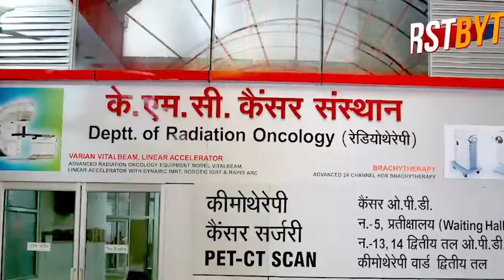मेरठ छावनी परिषद में हड़ताल, सफाई व्यवस्था ठप